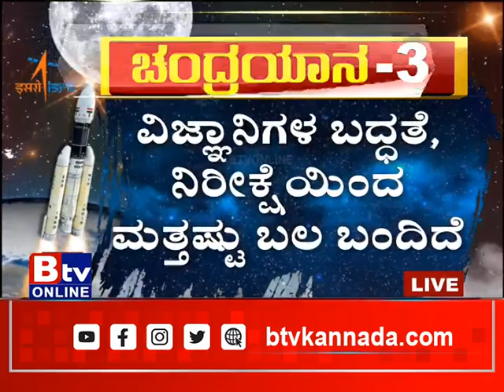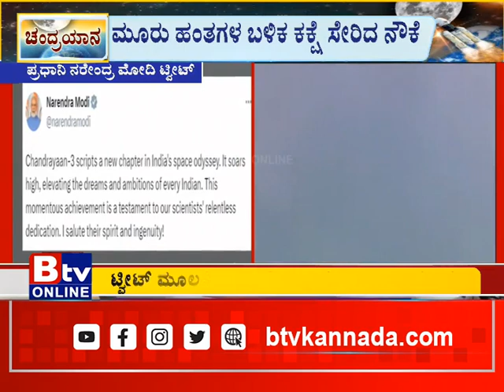ಟ್ವೀಟ್ ಮೂಲಕ ಟ್ವೀಟ್ ಮೂಲಕ ಇಸ್ರೋ ವಿಜ್ಞಾನಿಗಳಿಗೆ ಮೋದಿ ಅಭಿನಂದನೆ!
Btv News Kannadaವಿಜ್ಞಾನಿಗಳ ಬದ್ಧತೆ, ನಿರೀಕ್ಷೆಯಿಂದ ಮತ್ತಷ್ಟು ಬಲ ಬಂದಿದೆ.. ಟ್ವೀಟ್ ಮೂಲಕ ಟ್ವೀಟ್ ಮೂಲಕ ಇಸ್ರೋ ವಿಜ್ಞಾನಿಗಳಿಗೆ ಮೋದಿ ಅಭಿನಂದನೆ!